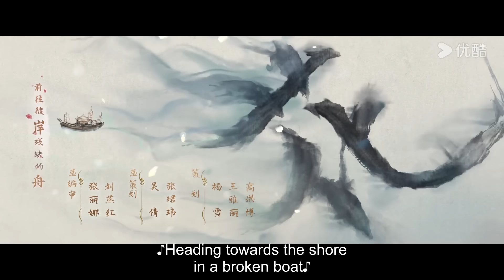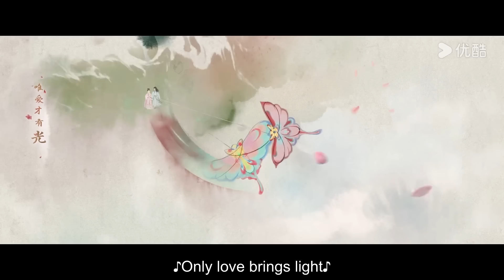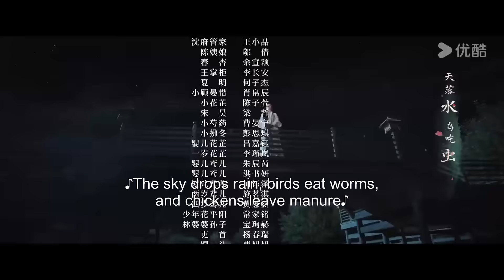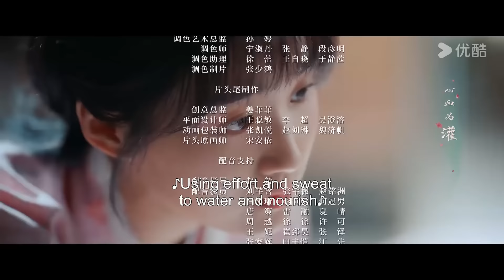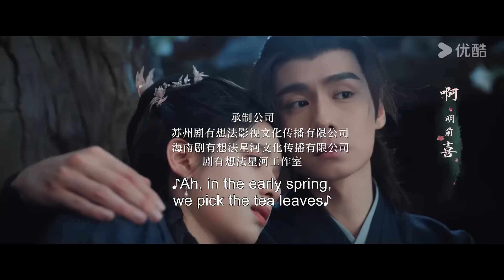[Blossoms in Adversity] EP14 | Make comeback after family's downfall | Hu Yitian/Zhang Jingyi |YOUKU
Welcome to download YOUKU international APP to stream "Blossoms in Adversity" anywhere with multi subtitles.

[Blossoms in Adversity 惜花芷] A devastating tragedy of the asset forfeiture befalls the Hua family suddenly. The men are forced into exile, leaving behind the women and children in dire straits. Hua Zhi, the young lady of the family, no longer stays low-key and steps up. She braves hardship and leads the Women of her household to manage to avoid starvation and danger. She transforms not only their lives but also the feared leader of the Seven Constellations, Gu Yanxi, into her beloved "Mr. Yan". During these lively and heartwarming moments, Hua Zhi rises from a sheltered lady to the head of her family, leading her toward a brighter future.

★Starring: Hu Yitian/Zhang Jingyi/Wu Xize/Lu Yuxiao/Bian Cheng/Myolie Wu
★40 Episodes